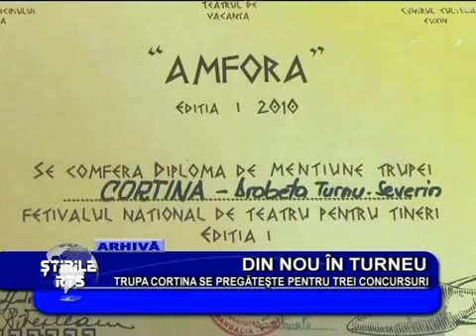Din nou in turneu